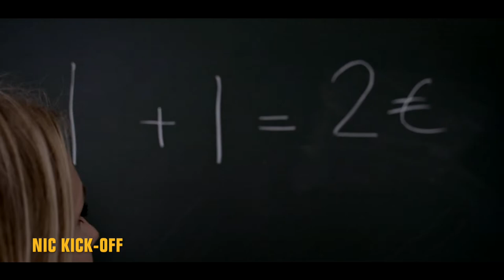NIC Kick-off FULL SHOW